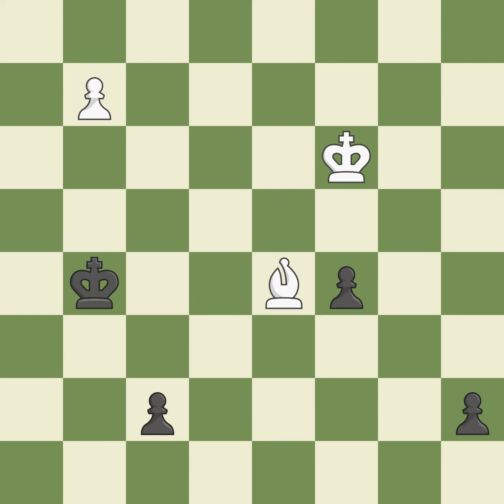Sicilian Defense: Open Dragon Rauzer VariationEvent: 98th ch-GBR Site:Sheffield ENG Date:2011.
Sicilian Defense: Open Dragon Rauzer VariationEvent: 98th ch-GBR Site:Sheffield ENG Date:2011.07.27 Round:3.1 White:Howell D. Black:Pert R. Result1-0 ECOB76 WhiteElo:2625 BlackElo:2459 PlyCount93 EventDate:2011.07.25 EventRound:s11 EventCountryENG SourceMark Crowther SourceDate:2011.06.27 White:TeamUnited States Black:TeamIsrael White:TeamCountryUSA Black:TeamCountryISR